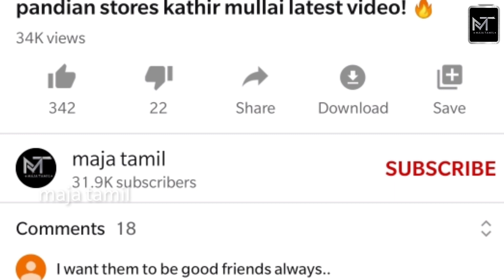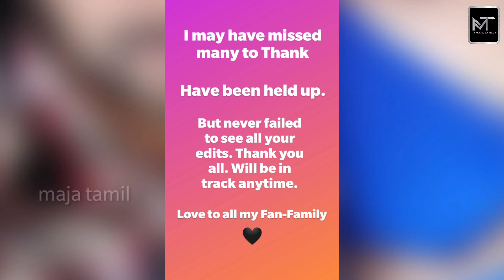pandian stores kumaran chithu venkat latest video! | theni event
pandian stores kumaran chithu latest video! | theni event  |

கதிர் முல்லை சமீப  தருணங்கள்!

பாண்டியன் ஸ்டோர்ஸ் சீரியல் கதிர் முல்லை வீடியோ!

Pandian stores is a famous tamil serial which is telecasting in vijay tv. In this video we are going to see about the interesting  latest updates of kumaran, chithu, and venkat.